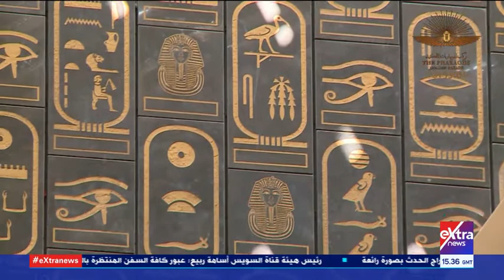الاهتمام بمتاحف مصر وآثارها.. تجسيد جديد للتنمية الشاملة في كافة القطاعات